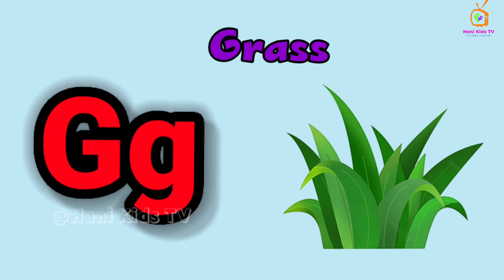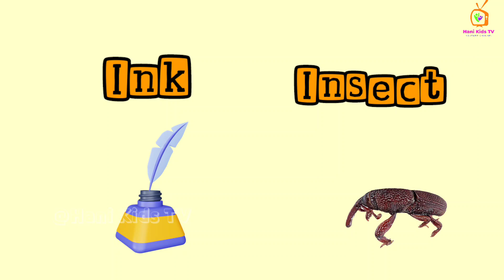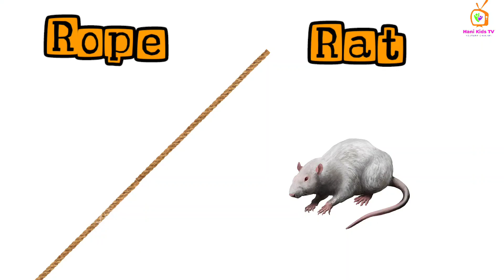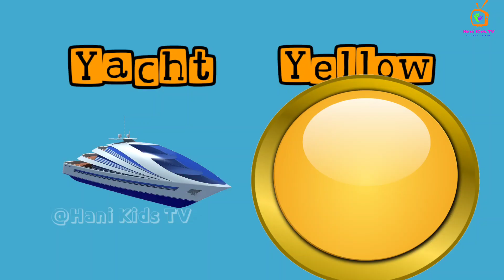Phonics Song with TWO Words - A For Apple BFor Ball - ABC Alphabet Song with Sounds for Children